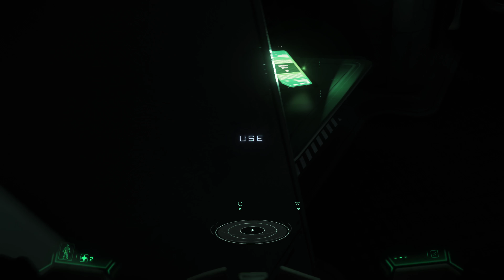Squadron 42 Star Citizen - Aegis Gladius Welcome